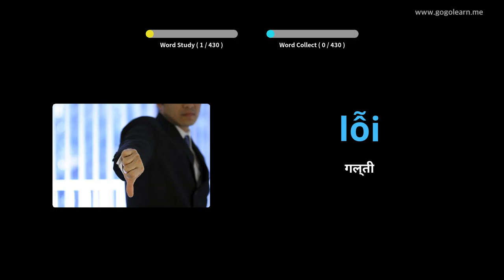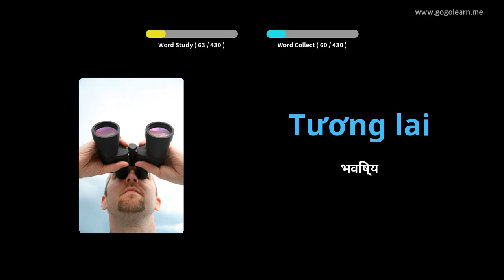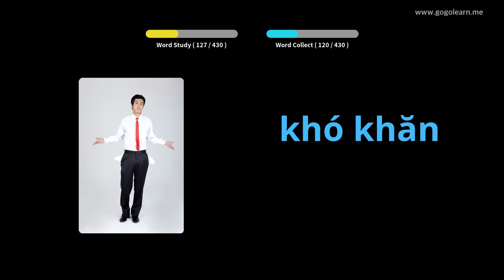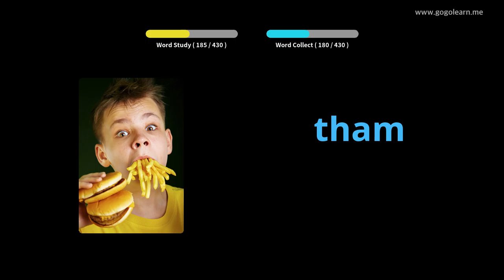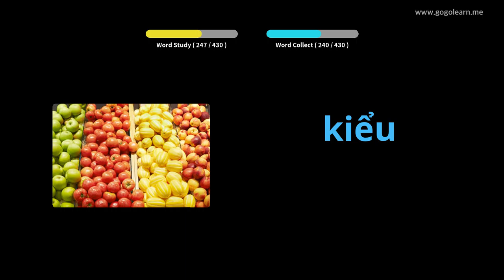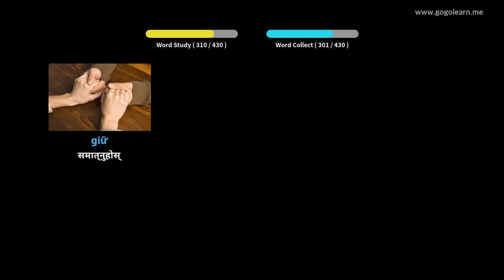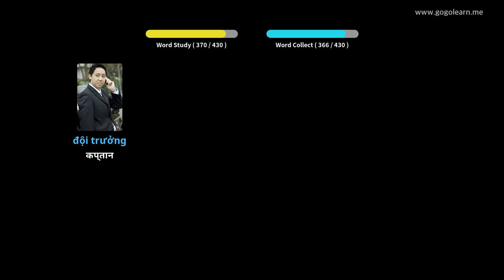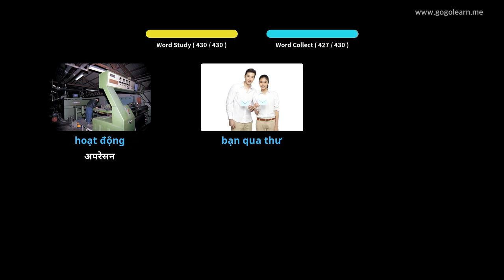भियतनामी शब्दावली माध्यमिक विद्यालय २ | Golearn